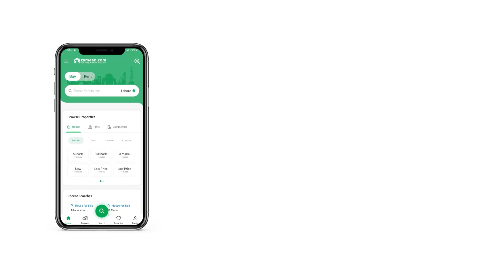10 MARLA FLAT FOR SALE IN SECTOR A ASKARI 11 ASKARI LAHORE